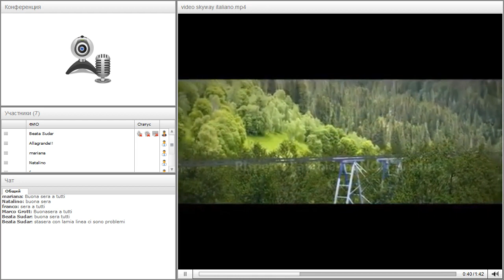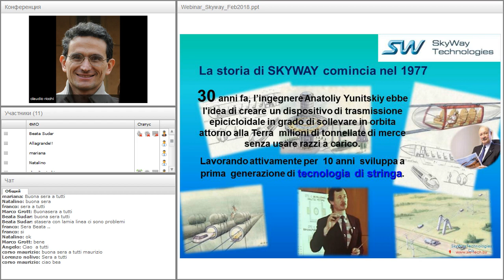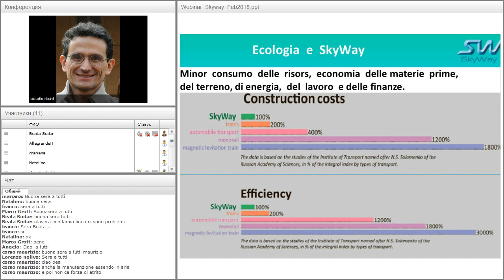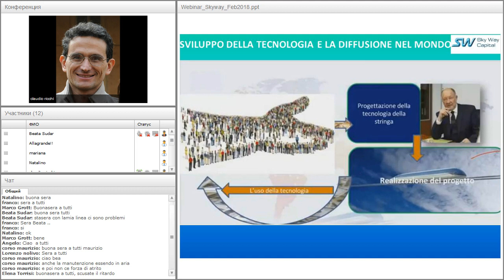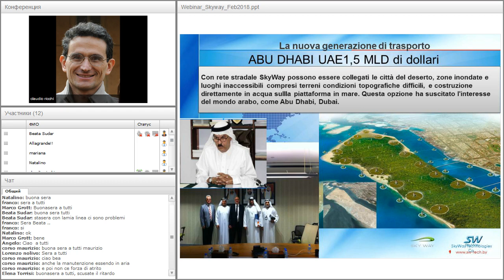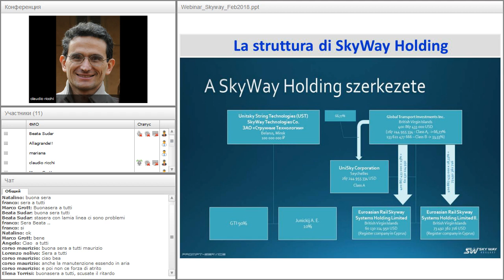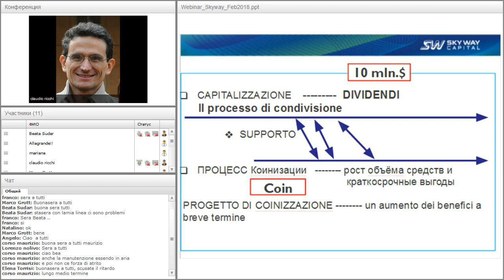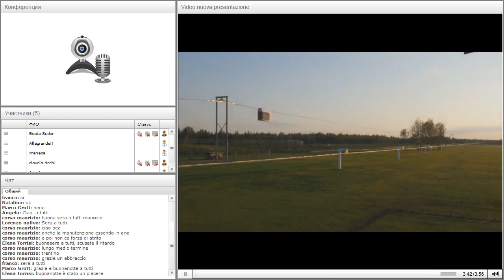Вебинар от 21.02.2018. SkyWay presentazione. Италия.